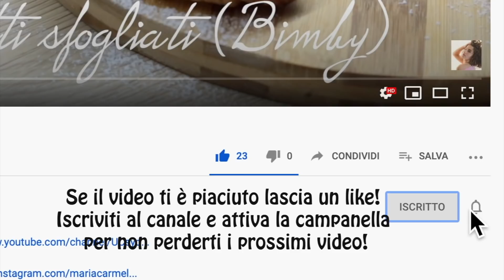Buon compleanno zio Giovanni!😍💙